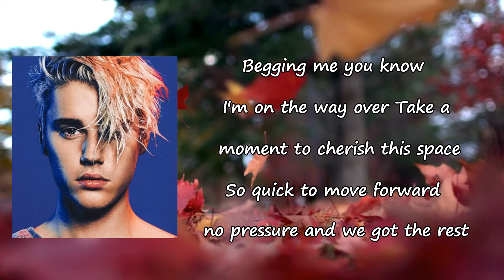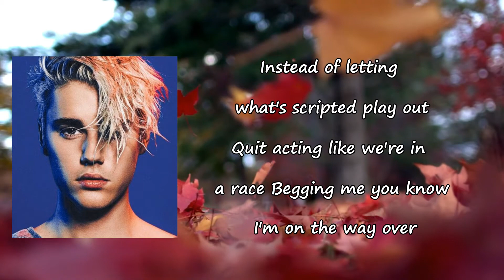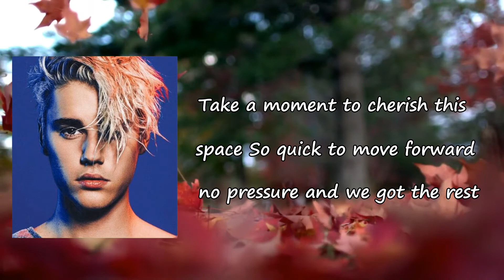Justin Bieber - Confirmation Lyrics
Songs: Confirmation by Justin Bieber
Album

Confirmation Lyrics:

Ain't nobody got no patience
Want what they want right now (One more time)
Want what they want right now
Ain't no need in being so anxious
I can hear your heart beating out loud
Quit acting like we're in a race
Begging me, you know I'm on the way over
Take a moment to cherish this space
So quick to move forward, no pressure and
We got the rest
Got the rest, got the rest of our lives
All you ever really want
All you ever really need is at home
Oh-oh-oh-oh-oh-oh
Oh-oh-oh, oh, oh-oh
Oh-oh-oh-oh-oh-oh
Oh-oh-oh, oh, oh-oh
Look at how it's all unfolding
Yeah, persistence at its finest
Like you wanted in before the door was open
Instead of letting what's scripted play out
Begging me you know I am on the way over
We've got the rest (Hey, hey)
We got the rest (Oh-ooh)
Yeah, we've got the rest
Oh-oh-oh-oh-oh-oh
Oh-oh-oh, oh, oh-oh
Oh-oh-oh-oh-oh-oh